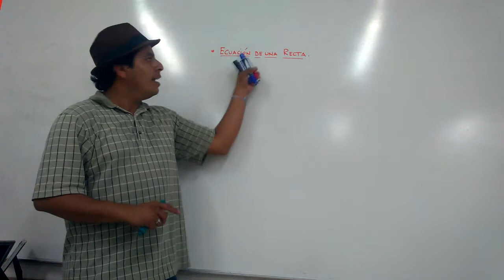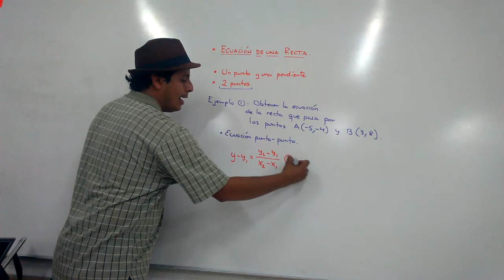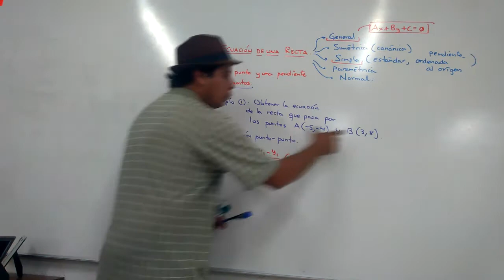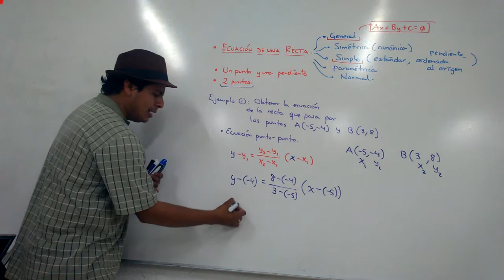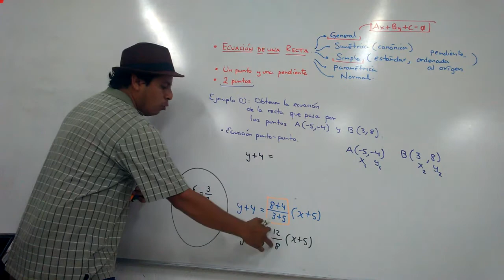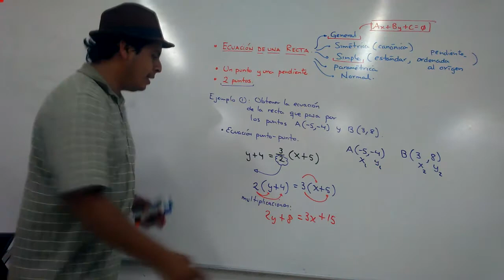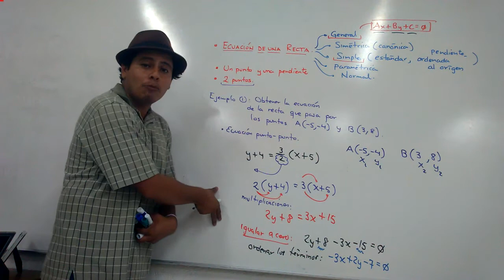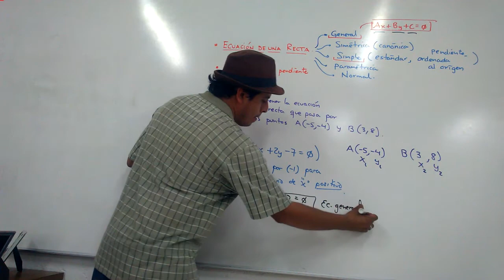Ecuación general de una recta dados dos puntos - Ejercicio resuelto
Dentro de la Ecuación de la Recta , tenemos el caso de la Ecuación de la Recta que pasa por dos puntos dados , esto a diferencia del tema de la ecuación de la recta punto – pendiente, suelen ser muy similares, a diferencia que tenemos un punto más que hará que nuestra fórmula tenga un aspecto diferente, y aunque no sea muy distinta.

Por geometría se dice que podemos encontrar perfectamente la ecuación, si poseemos dos de sus puntos.  Algunos autores le conocen a esta ecuación, como cartesiana.